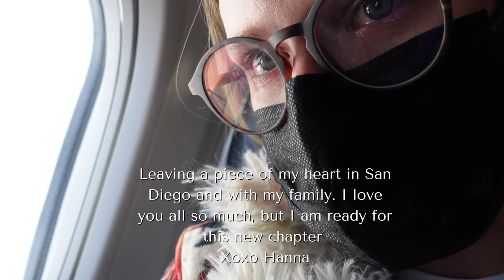Last Week In San Diego | Saying Goodbye to My Family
Hey Guys! Welcome back to the channel. In today's video, I enjoy my final weeks with my family in San Diego before my big move to London. It has been a bittersweet time in my life, filled with new changes and adventures. I have always been extremely close with my family, so leaving them to move somewhere new has been a pretty big deal.

In many ways, this small home video is something for me to look back on, but I hope you enjoy it nonetheless!

I would love to connect and learn more about your experience!

xoxo Hanna

VLOG 027